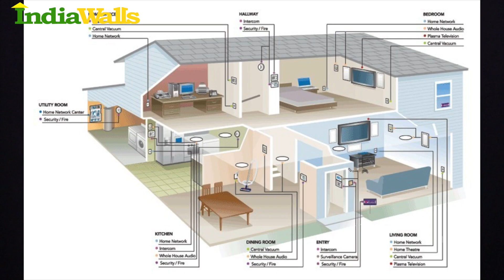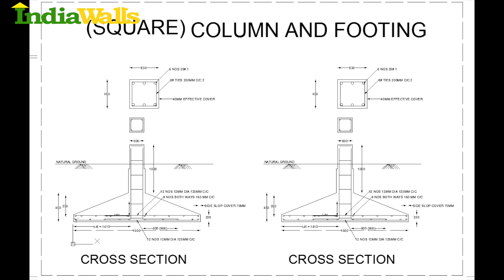You Need This For Construction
How to do construction drawings and get prepared before starting your building construction